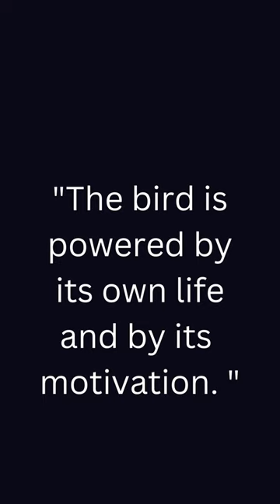The bird is powered by its own..../Motivational quotes by A.P.J abdul kalam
yt shorts
video
videos
A.P.J abdul kalam
youtube shorts
motivational quotes
Albert Einstein
watsap status
inspirational videos